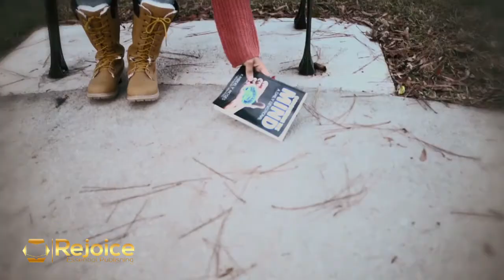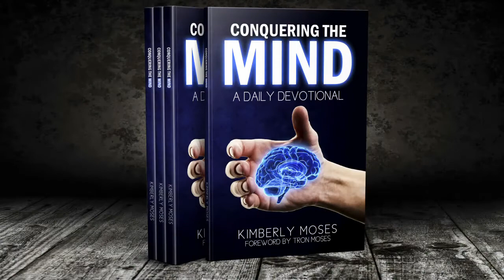We're Always Together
We're Always Together. I share how my husband and I always spend all our time together..